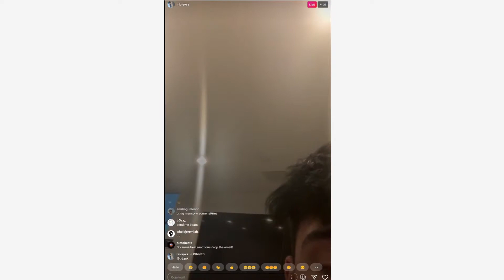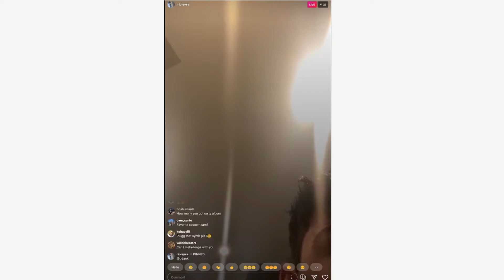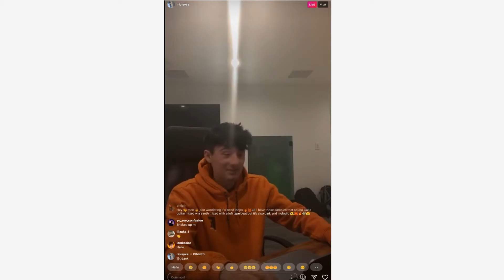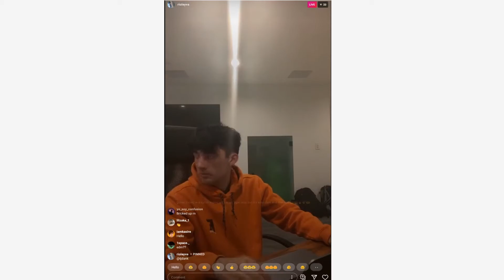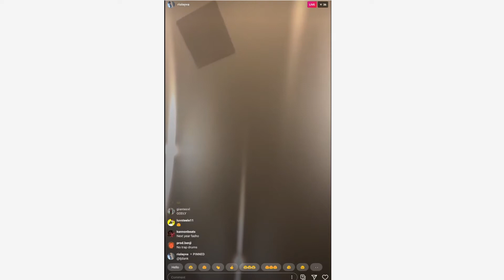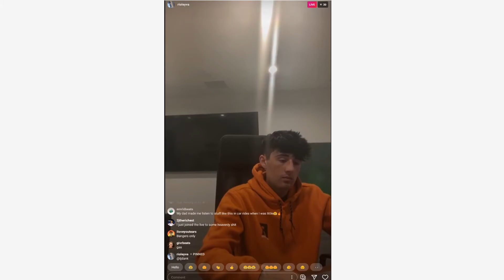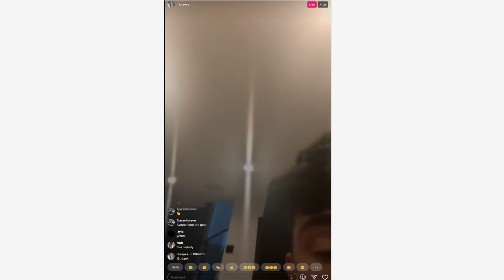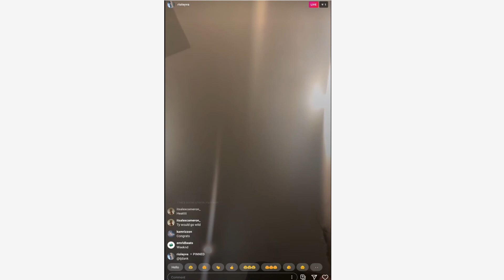Music Producer Rio Leyva live video on Instagram (GAMING BEATS)!!! 🔥🎮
Recommended Producer's Kit:
Speakers 🔊
1. YAMAHA HS3 - HS7
2. ROKIT KRK 3-7

Headphones 🎧
1. AUDIO TECHNICA ATH-M50X
2. BEYERDYNAMIC DT 990 PRO
3. SONY MDR-7506

MIDI-Keyboard 🎹
1. Costzon BX-II 88-Key
2. AKAI Professional MPK Mini MK3 25-Key

Laptop/PC 💻
1. RAZER BLADE 15